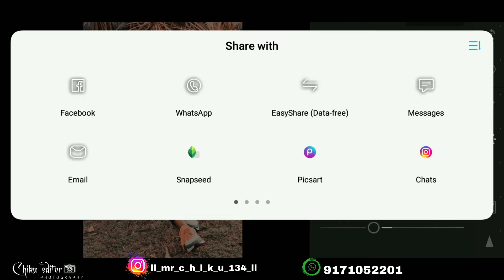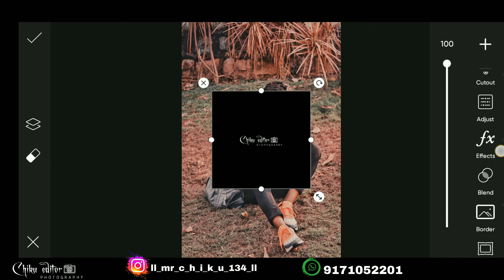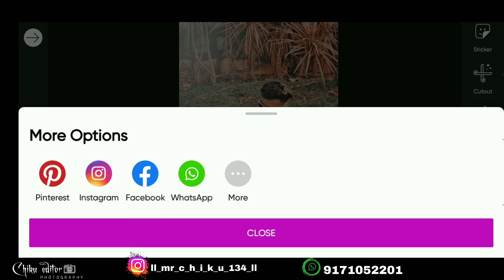Lightroom dark tone | dark photo editing Lightroom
instagram id

Lightroom edit
Lightroom photo editing
Lightroom dark edit
Dark photo editing
Lightroom tutorial
Lightroom photo editing
Lr Edit
Lr photo editor
Lr
Lightroom presets Download
Present download
Lightroom photo editing
Lightroom editing
Lightroom presets photo editing
Lightroom presets Edit
Lightroom tutorial
Lightroom amezing photo editing
UC EDITING
UC photo editing